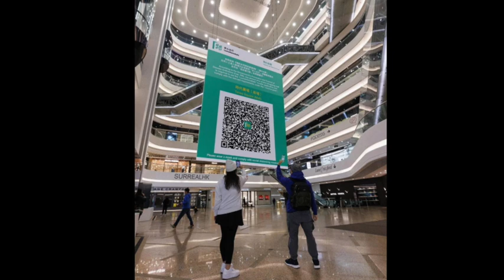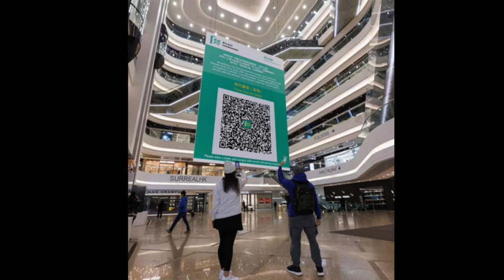0225【早晨新聞快訊】97年後出世港人十月可申請BNO簽証 豁免大陸醫護來港 傳檢測前漱口可陽轉陰 黃店兩女負責人涉國法被捕 巨大安心出行QR Code 落雪有片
0225【早晨新聞快訊】97年後出世港人十月可申請BNO簽証 豁免大陸醫護來港  傳檢測前漱口可陽轉陰 黃店兩女負責人涉國法被捕 巨大安心出行QR Code 落雪有片

請支持六部曲：
㩒like
點擊廣告
月費贊助

7.21, 8.31, 7.1。 我們, 退無可退。